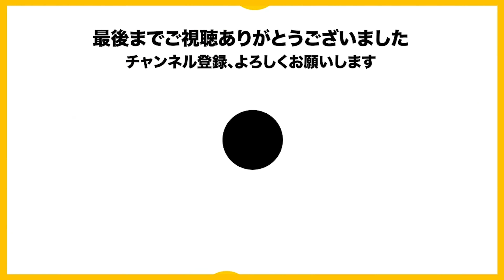マリオカートが速くなる秘訣は〇〇者になること？【2023/7/3 Is/いずちゃんねる切り抜き】